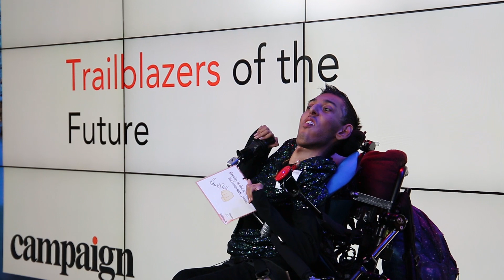Dame Cilla Snowball on our Trailblazers of The Future